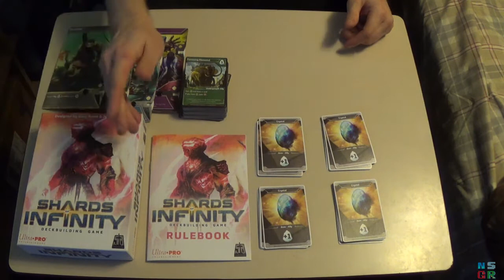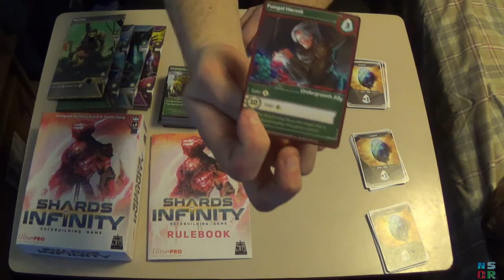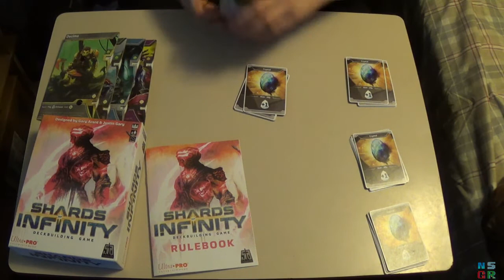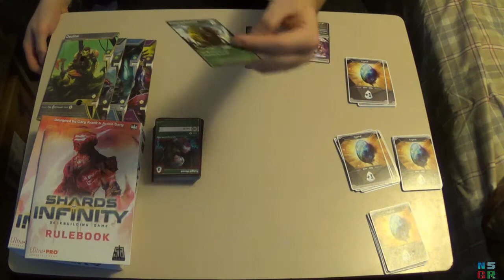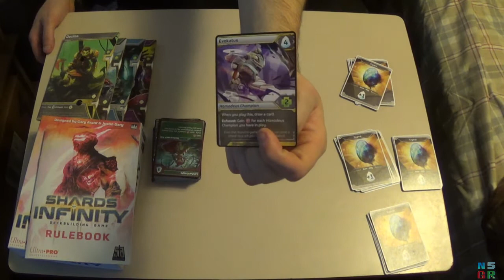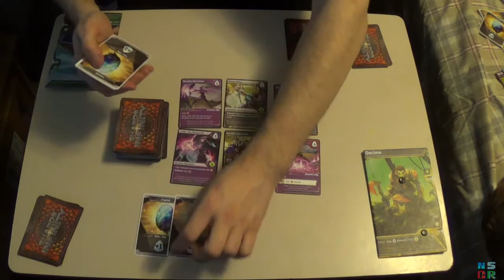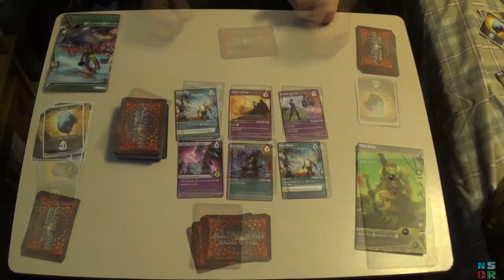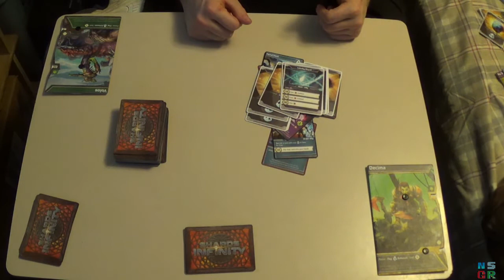How to Play Shards of Infinity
I recently got this in the mail from Ultra Pro a while back to review for Gaming Nexus and I'm always up for a new deck building game, so I decided to upload the video here as well as for my Gaming Nexus review.

The problem is that I had fast played that mercenary meaning it should have gone on the bottom of the center row deck, NOT my discard pile, so...whoops.